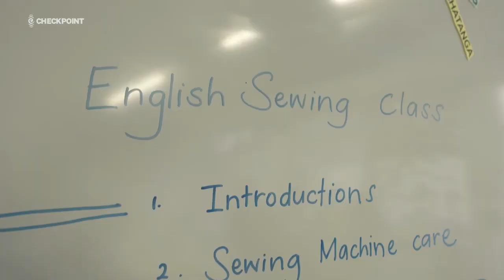Spinning a yarn: Refugees meet to learn English and sewing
It started as an opportunity to learn English and now it's a weekly gathering not just involving words.. but a thread and needle, too.

Every Thursday a group of women - some of them refugees - meet to practice their English and sew together in East Auckland.

Reporter Louise Ternouth and Camera Operator Nick Monro filed this story.